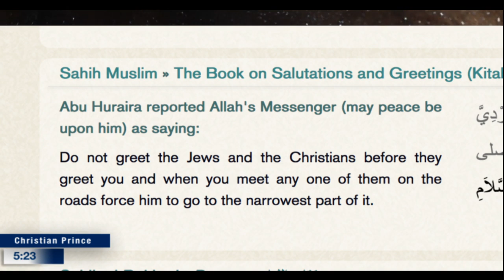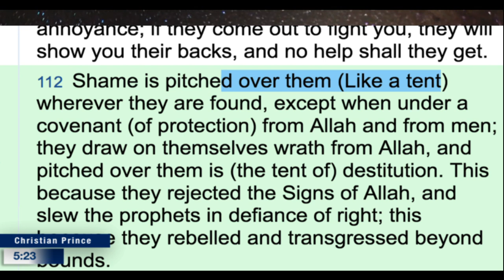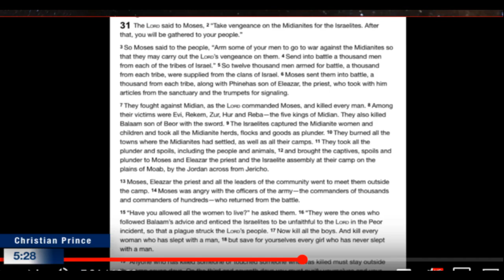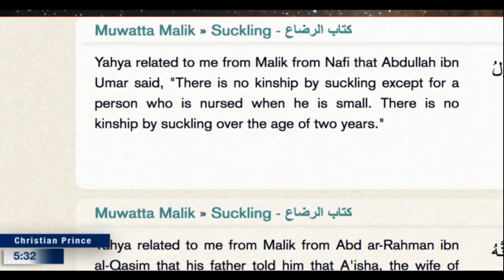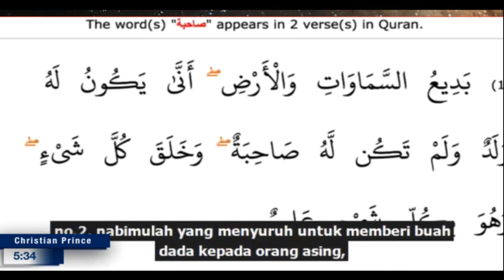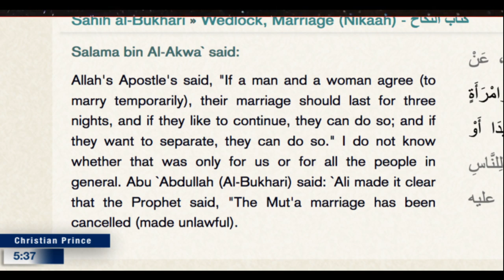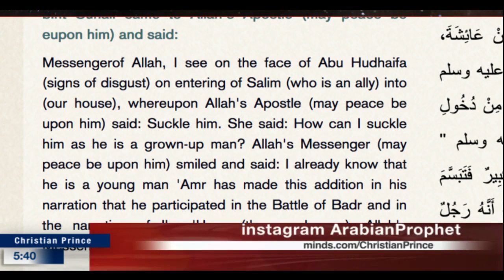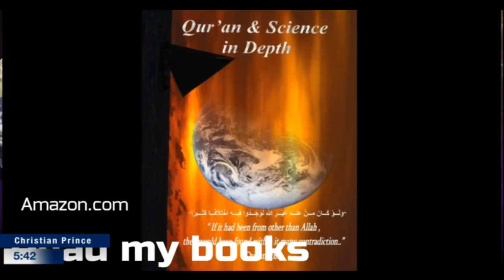Mohammed Hijab & Ali Dawah EXPOSING Christian Prince